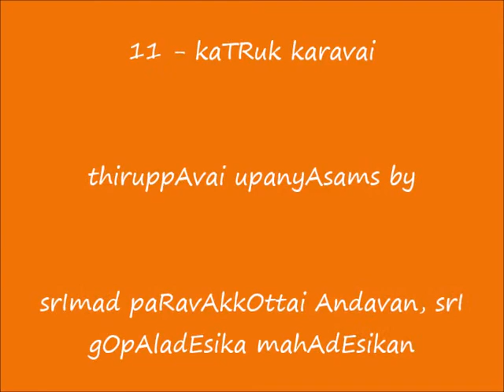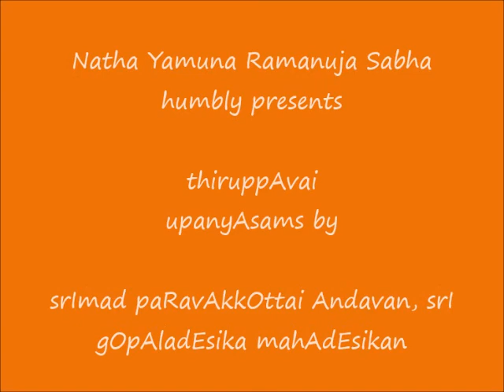11 - kaTRuk karavai - ThiruppAvai UpanyAsams - srImad paRavAkkOttai Andavan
Sri:
Srimathe Gopaladesika Mahadesikaya Nama:
Srimathe Raghuveera   Mahadesikaya Nama:

Adiyen. Natha Yamuna Ramanuja Sabha (NYRS) is happy to present ThiruppAvai UpanyAsams blessed by  srImad paRavAkkOttai Andavan, srI gOpAladEsika mahAdEsikan.

Daasan,
KandarakOttai Veeravalli Raghunathan